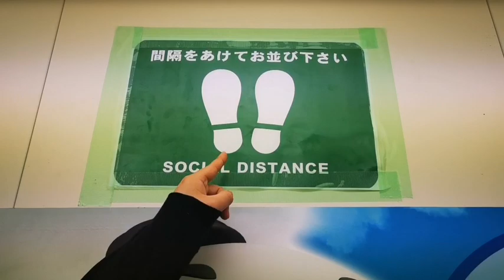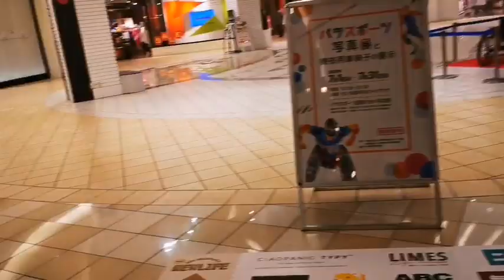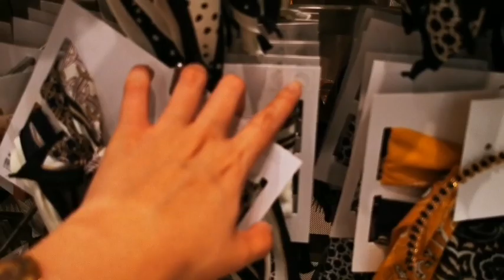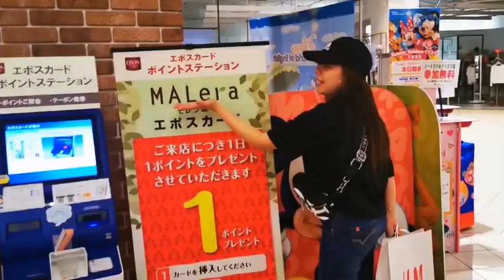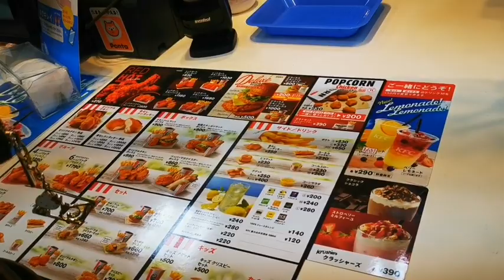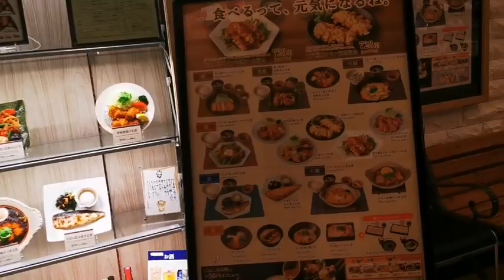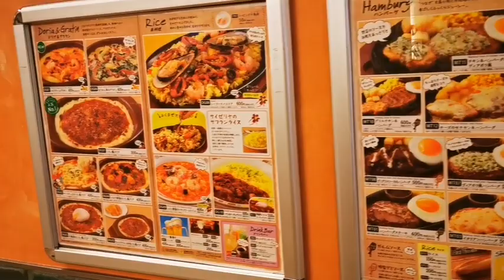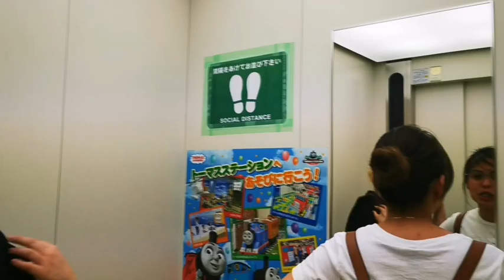JAPAN H&M SALE SHOPPING モレラ AT KULITAN SA LOOB NG MALL (ft. Donna C)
Hola bebes!
Here's another video of mine, hope y'all like it..

• Habit na natin ang mag shopping lalo na kapag may mga SALES,  for me ang pag shopping ay isang stress reliever kasi bukod sa nalilibang kana napapasaya ka pa. Hoping nag enjoy kau sa panunuod mga bebe ko..

Ara-byu all ..
Muchos Besos!